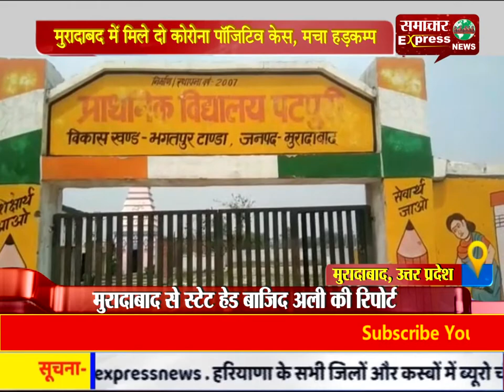मुरादाबद में मिले दो कोरोना पॉजिटिव केस, मचा हडक़म्प